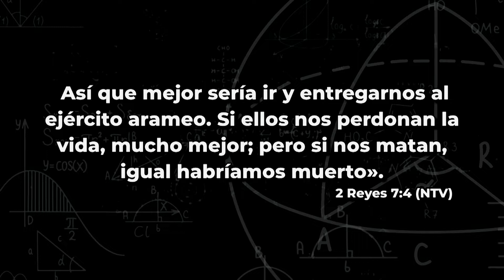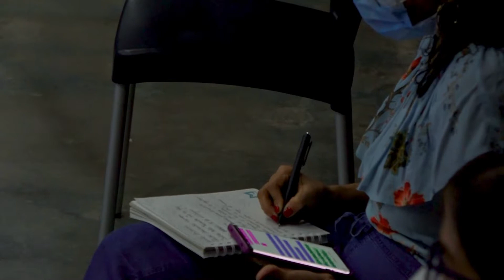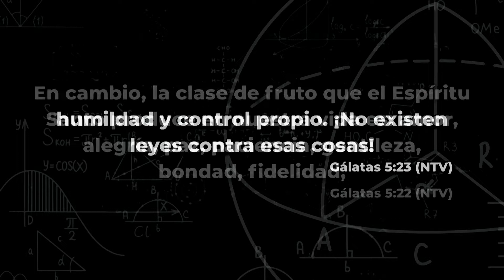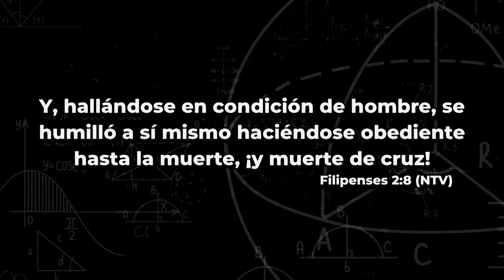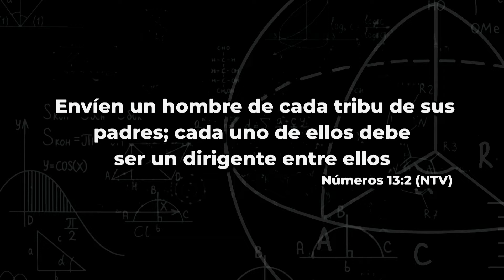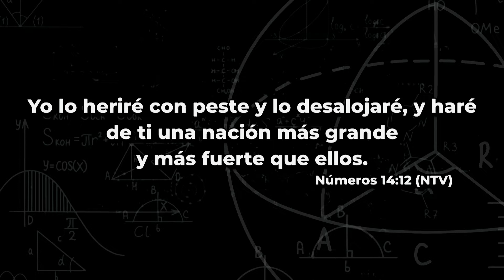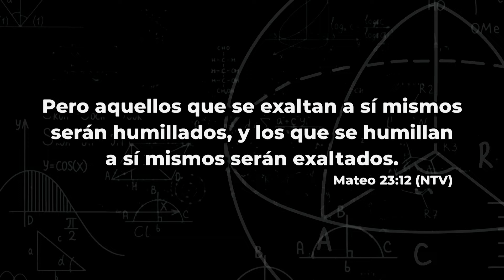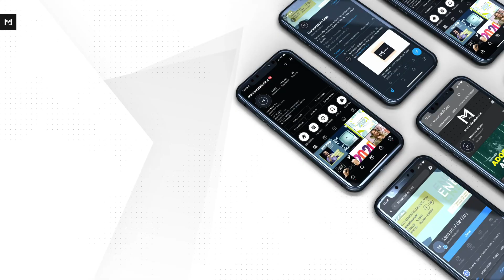La Ecuación De Los Milagros l Bernardo Gómez